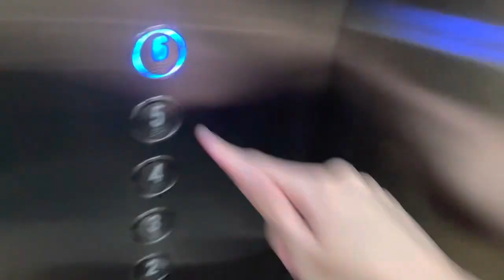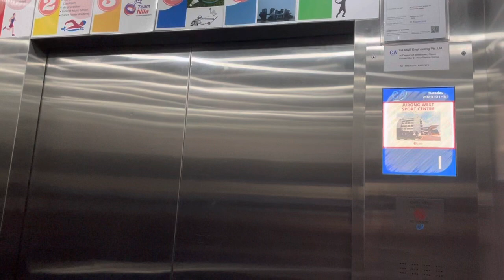Jurong West ActiveSG Sports Centre || Nidec-CA Elevator (Passenger Lifts 1 & 2)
Recorded on 31 January 2023. [VIDEO #2273] This is Jurong West ActiveSG Sports Centre, my childhood place that includes Jurong West Swimming Complex. I recalled that used to be an older 2 Passenger lifts by Sigma I think.

Somewhere in 2019 from other videos, it was replaced to CA, or maybe Nidec (but i'll take it as CA). Anyways, it serves 6 storeys by 2 Passenger Lifts. It's crowded usually but I was surprised to take these recording when it was peaceful.

Specifications:
Floors served: 1 - 6
Manufacturer: Nidec (maintained by CA)
Year Installed: 2019
Notes: Known as Lifts PL1 & PL2. Replaced from original 2006 Sigma lifts?